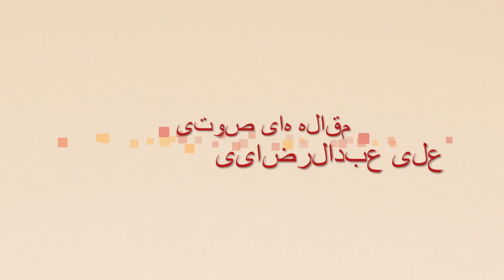ایرانارشیسم 4، انقلاب رایزومی یا شرکت در انتخابات - علی عبدالرضایی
ژیل دلوز مثل میشل فوکو از زمره آنارشیست هایی ست که برخی از وجوه فکری شان را دوست دارم. او تیزهوشانه به رهبرستیزیِ آنارشیستی، ماهیتی تازه بخشید و ایده ی جنبش رایزومی را به مثابه ی انقلابی بدون رهبر و سلسله مراتب ارائه داد که وجودش به لیدر و تشکیلات سازمانی وابسته نیست.
رایزوم در گیاه شناسی به ساقه ی زیرزمینی گیاه گفته می شود که اگر به قطعات مختلف تقسیم شود هر قطعه به گیاه تازه ای تبدیل می شود. به بیان دیگر رایزومها ریشه‌هایی فرعی هستند که در فواصل میانی ریشه اصلی می‌روید و بصورت افقی رشد کرده ساقه هایش در خاک قرار می گیرد. درختی مثل صنوبر یا گیاهانی چون مارچوبه، زنبق و ارکیده از زمره گیاهان رایزوم دار محسوب می شوند .ژیل دلوز به همراه « فیلیکس گوآتری » در کتاب « هزار سطح صاف » با توجه به ویژگیهای رایزوم از آن به عنوان استعاره ای برای وضعیت پسامدرن سود برده از این طریق به ساختارهای متمرکز حکومت ها می تازد. او با توجه به حرکت عمودی درخت و پیشرویِ افقی و هزار سمتیِ رایزوم، تفکر را به دو گونه ی درختی و رایزومی تقسیم کرد و معتقد بود که تفکر درختی با ساختار متمرکز و رابطه های خطی و مملو از هیرارشی سر و کار دارد در حالی که تفکر رایزومی را ارتباطات چندگانه تعریف می کند و تاکید داشت درخت از ساختاری انتسابی برخوردار است که اگر چه شاخ و بال دارد اما سیاست هاش که توسط چیزی مثل رهبر- رییس جمهور تعیین می شود تک جهتی ست و اغلب در جا می زند و فلسفه اش بودن است در حالی که رایزوم کنشی ارتباطی دارد. پویا و متکثر و چندبعدی ست و به امر « شدن » وابسته ست. پس همانطوری که اگر قطعه ای را از ساقه زیرزمینی گیاهی جدا کنیم گیاه تازه ای به عمل می آید تفکر رایزومی نیز پایانش آغاز تفکر بعدی ست و فکرها در آن رابطه ای چندگانه با هم دارند. هدف اصلی دلوز از طرح تفکر رایزومی، نمایش ضد هیرارشی فکر جدید بود و اینگونه می خواسته عدم وجود مرکز و سلسله مراتب را در هیئت های رایزومی نشان دهد. اگر تا دهه ی آخر قرن بیستم، تحقق آرمان های آنارشیستی بیشتر به یک رویا می مانست هجوم تکنولوژی های جدید و مدیاهای اینترنتی کار را برای کاپیتالیسم کمی مشکل کرده انقلاب رایزومی طوری که در مصر آن را شاهد بودیم دیگر غیر قابل تصور نیست، حالا بماند که کاپیتالیسم در نهایت موفق شد در مصر نیّت کثیف خودش را به سرانجام برساند که این البته دلیلی جز فقر فرهنگی کشورهای مسلمان ندارد. شوربختانه دمکراسیِ کاپیتالیستی در این جور کشورها، همیشه کار دیکتاتورها را آسان تر کرد و به چپاول طبقات فرودست چهره ای موجه بخشیده...